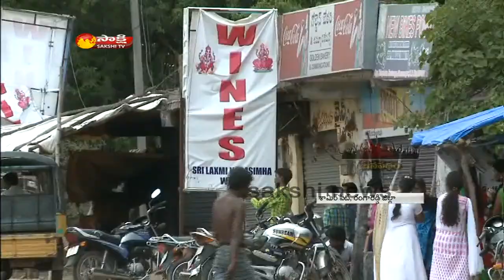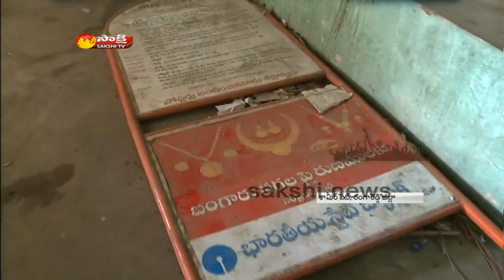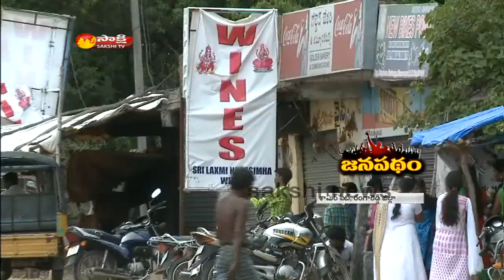Janapatham || Shameerpet || Special Edition 16th August 2015 Part-1